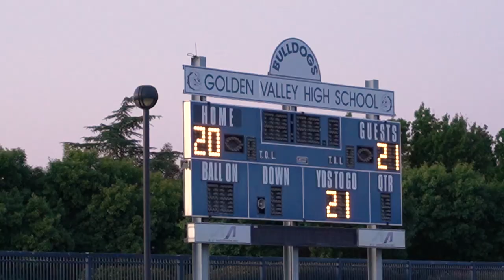Golden Valley High School Class of 2021 Graduation!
Despite me specifying the high school in which I graduated, this video is meant for the entire class of 2021. Recently, I've been reminiscing about my fellow classmates a lot lately and about how we never got to finish our junior or senior year of high school. Covid made us skip straight to adulthood and college which makes me wonder how many more memories I could have captured if we were never in a pandemic. And as a lot of my friends are starting college tomorrow, I wanted to make this video as a gift to them so they can feel more intact with the senior year that we never had. I hope you guys enjoy it, and good luck to everyone, whether you're going to college or not. I know our class is bright and full of potential to make it big! Now, one last time... Congratulations Class of 2021! We did it!